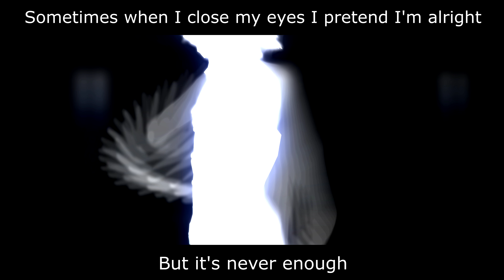ＥＣＨＯ (M M D)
Model by
zazi and team